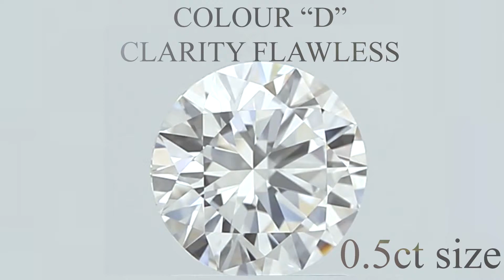0.5ct D Flawless Round Brilliant-Cut Diamond Cape Diamonds South Africa